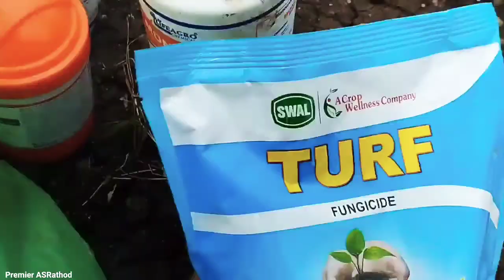Cotton spring pesticides for cotton seeds kappas Ruyi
UAE drawing easy to use understand